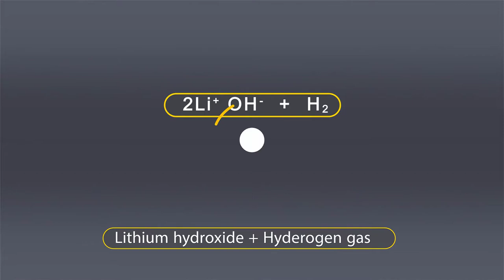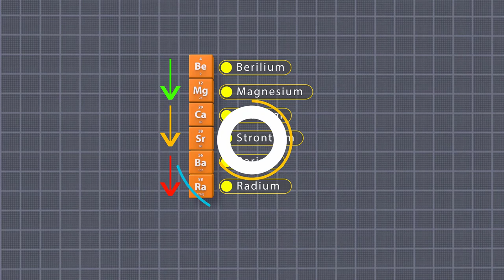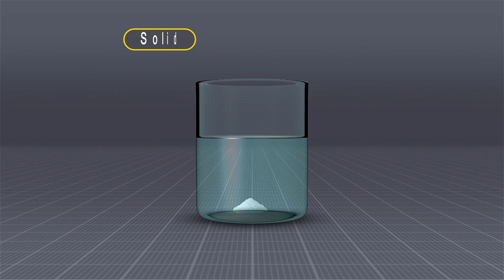تفاعل الفلزات مع الماء - Reactions of metals with water